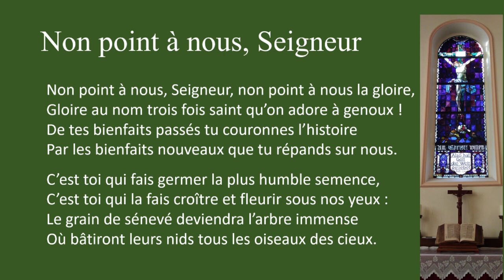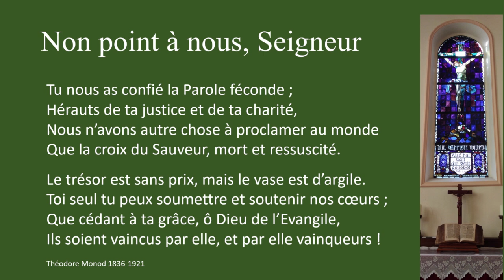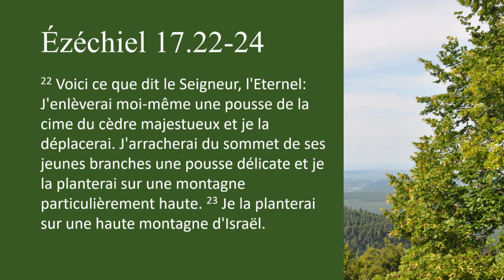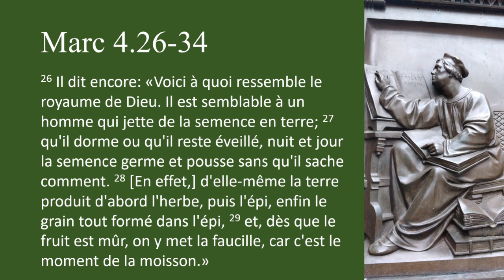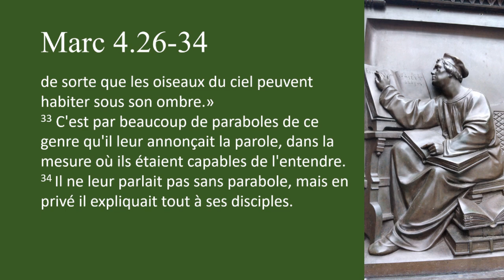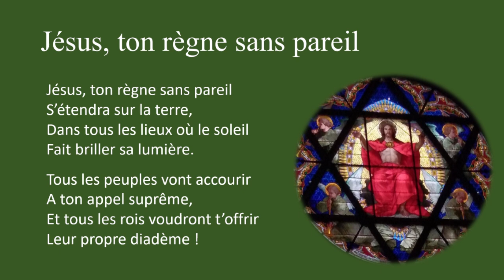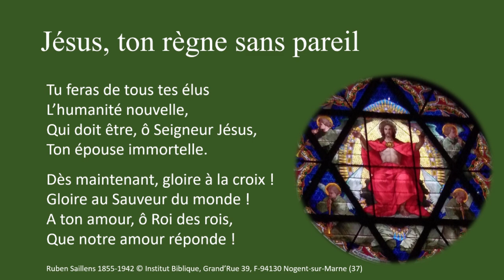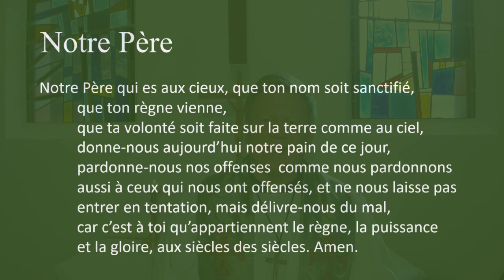3e dimanche après la Trinité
Le règne de Dieu vient de lui-même
Marc 4.26-34

Si vous souhaitez faire un don pour soutenir financièrement les enregistrements de nos paroisses, vous pouvez le faire à travers HelloAsso.

Pour côtiser la Paroisse de la Sainte-Trinité, veuiller nous contacter pour les informations de notre RIB.

Le Pasteur HEINTZ
Paroisse de Sainte-Trinité à Woerth
Paroisse St. Paul de Lembach